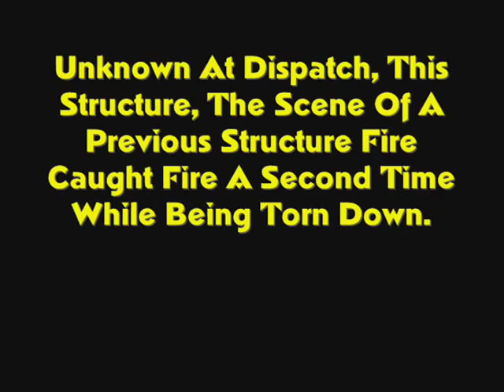1 Alarm "Reported" Structure Fire, Box 10-C, 7-14-2007 - Reynoldsville Fire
Reynoldsville Fire Company. Fire Box 10-C Structure Fire. Structure was the second time this structure has burned. This time  it caught fire while being torn down.